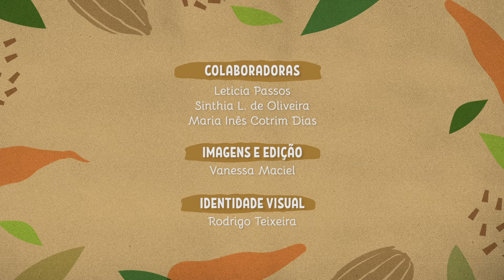Bolo de Cenoura - Trocando Saberes e Produzindo Sabores na Cozinha Comunitária do CTA-ZM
Trocando Saberes e Produzindo Sabores é uma série de vídeos de receitas realizadas pelas colaboradoradas da Cozinha Escola Comunitária do CTA-ZM, com apoio do Projeto de Extensão: "Fortalecimento e Ampliação da Agroecologia na Zona da Mata de Minas Gerais" I PIBEX - EDITAL ESPECIAL 02/2021 - PEC.

Neste episódio, acompanhe a produção de um delicioso Bolo de Cenoura produzido por Edna Rosa, carinhosamente conhecida como Edinha. Confira a receita completa!

Bolo de cenoura da Edinha

Ingredientes:

3 cenouras médias

4 ovos

3/4 xícara de óleo

2 xícaras de farinha de trigo

1 e 1/2 xícara de açúcar

1 colher de sopa de fermento

Cobertura:

1 barra de chocolate

Modo de preparo:

- Em um liquidificador, bata as cenouras, os ovos e o óleo;

- Depois que estiver bem líquido acrescente o açúcar e bata até derretê-lo;

- Acrescente a farinha de trigo e bata mais um pouco;

- Por último, acrescente o fermento e bata bem pouco, apenas para misturar;

- Despeje a massa sobre uma forma de bolo redonda (furada no meio) de 25cm, untada com óleo e farinha;

- Leve ao forno pré aquecido a 180ºC por 35 minutos ou até dourar;

Cobertura:

- Pique em pedaços pequenos a barra de chocolate e leve em uma vasilha de vidro;

- Derreta ela em banho maria ou no microondas;

Montagem:

- Com o bolo frio, despeje o chocolate derretido e já pode comer!

Este vídeo foi realizado com apoio do Projeto de Extensão "Fortalecimento e Ampliação da Agroecologia na Zona da Mata de Minas Gerais", apoiado pelo PIBEX - "EDITAL ESPECIAL 02/2021 - PEC".